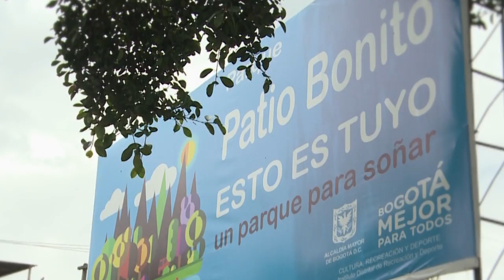Artistas ganadores Premio Distrital de Estímulos 2016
Durante el último año, la Secretaría de Cultura, Recreación y Deporte y sus entidades adscritas abrieron 105 convocatorias en las que participaron 4.556 personas. 586 ciudadanos residentes en las 20 localidades de la ciudad fueron beneficiados con becas, premios, residencias o pasantías con una inversión total de $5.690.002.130.